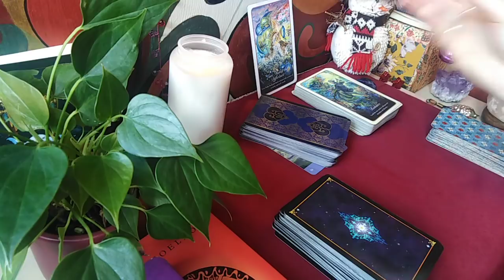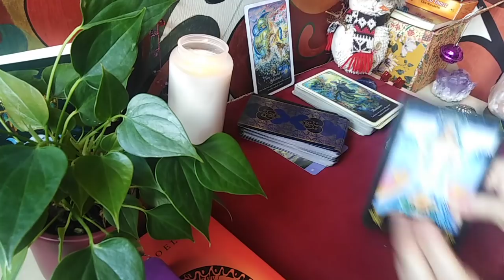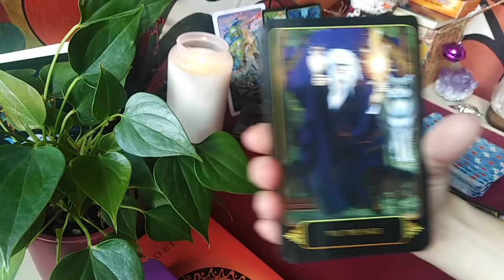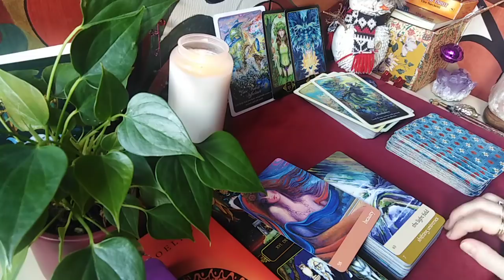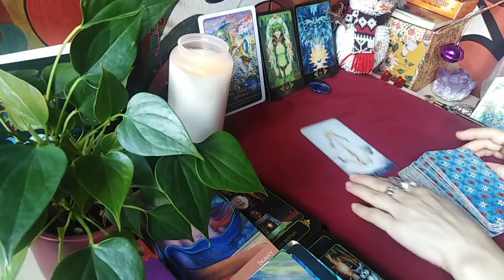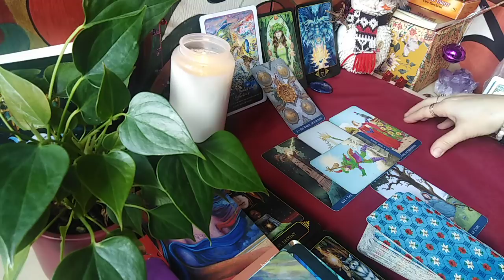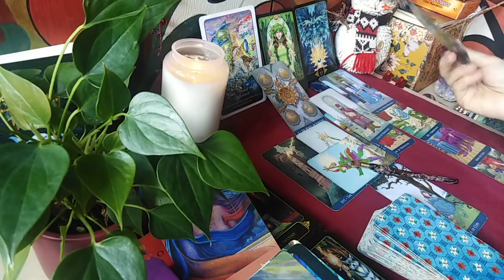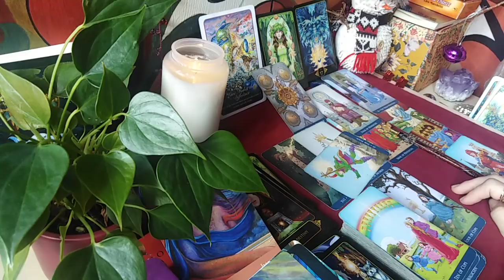TAUR - Ce Aduce Anul Nou 2021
Etalare pentru zodia Taurului: Soare, Luna, Ascendent sau Venus. A se retine ca aceste citiri sunt colective.
Pentru cei care au placerea sa viziteze si canalul de arta va astept aici Vizionare placuta !